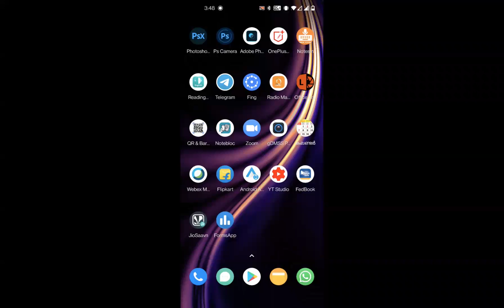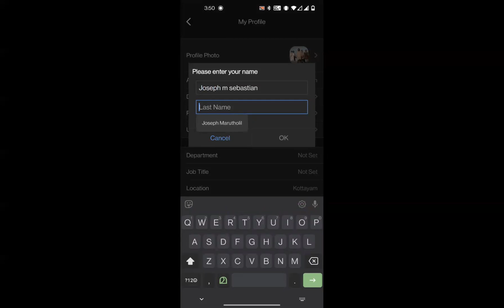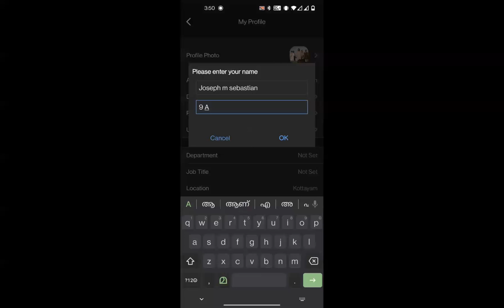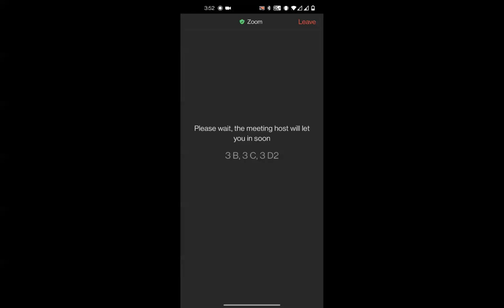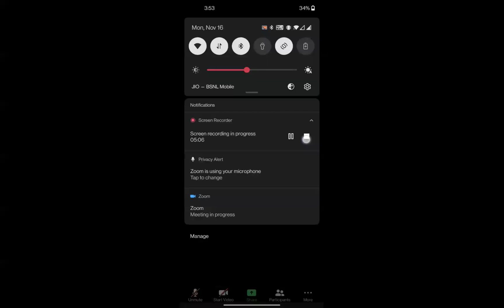Renaming zoom Display name and connecting audio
Joseph Marutholil